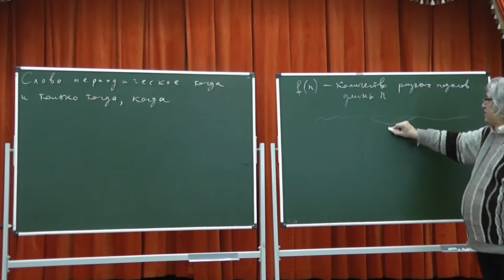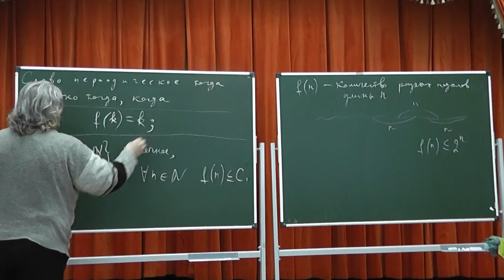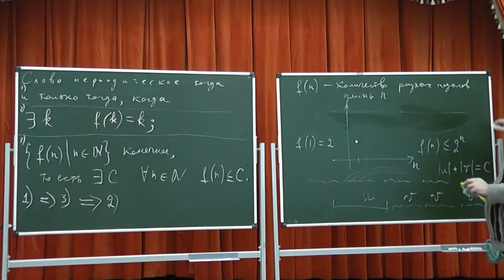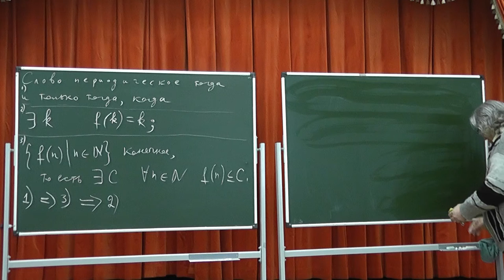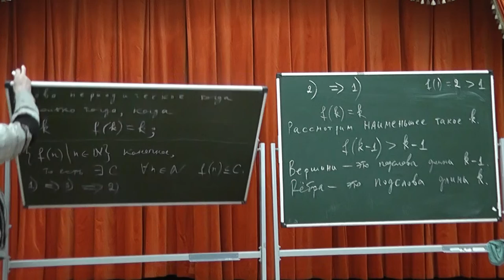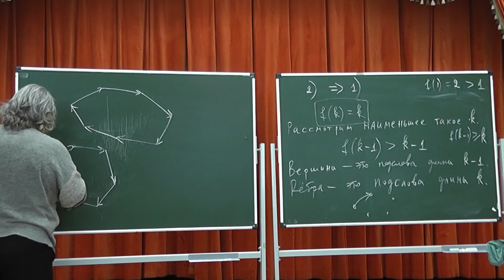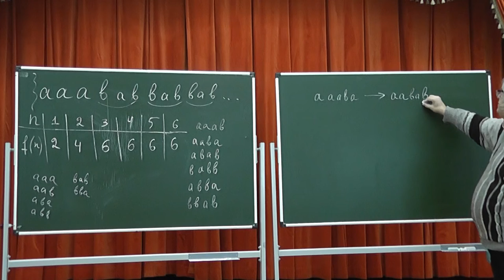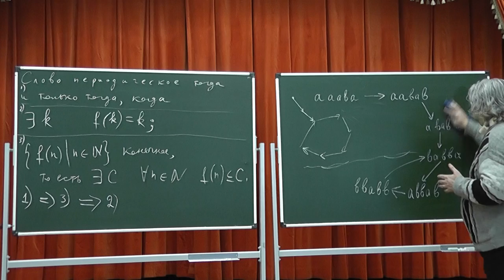96 Определения периодичности